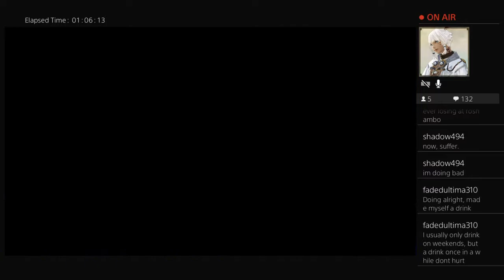Yugioh ps4 Test stream (Part 5)